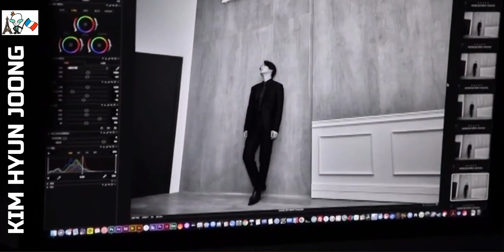Kim Hyun Joong : Ange & Demon I (version Demon)